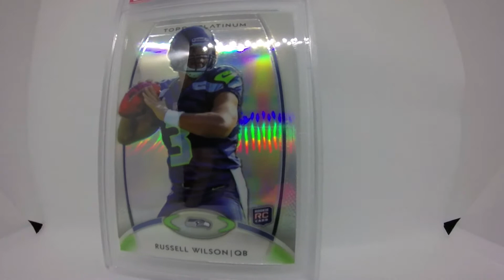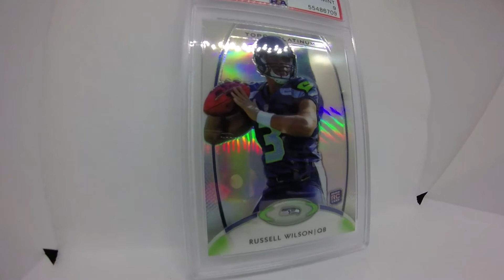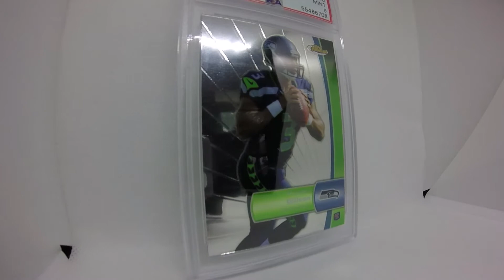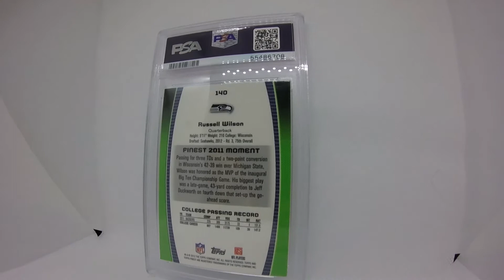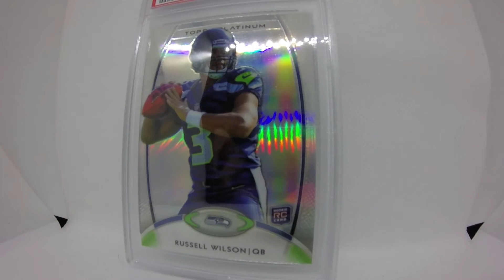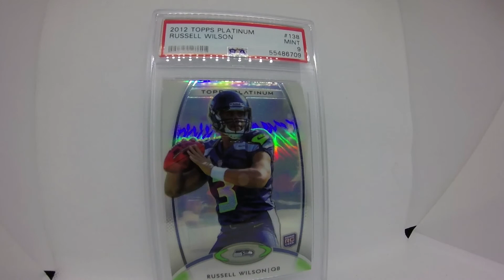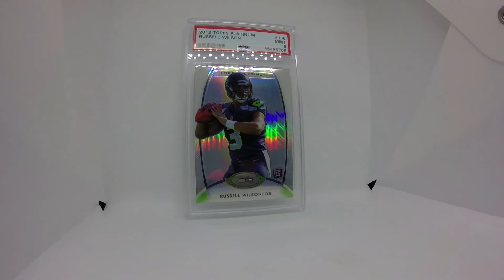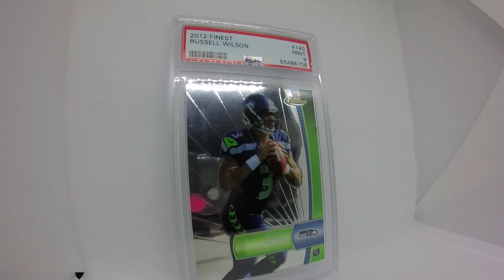Russell Wilson Premium Slabbed Rookies Topps Football Cards - GCOAT Podcast 37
Taking an up close spotlight look at some of the Greatest Russell Wilson slabbed rookie cards while having an in depth conversation about his Hall of Fame career.